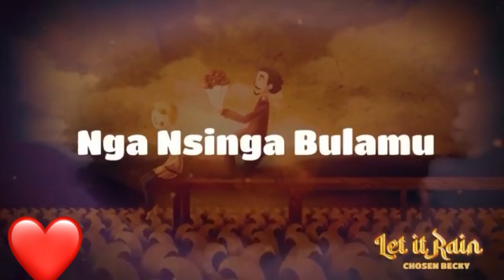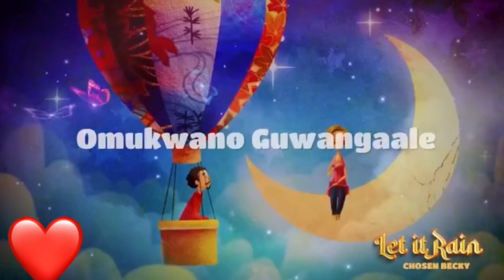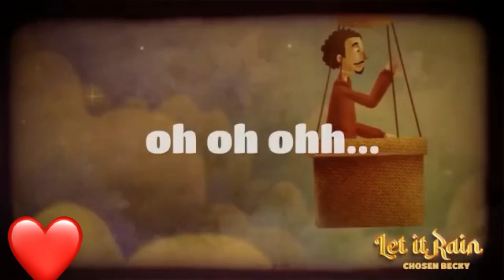Chosen Becky - Let It Rain Lyrics video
Let it Rain is a love song written by John kay , produced by Brian Beats and sung by me (Chosen Becky) 🥰🙈. I swear my first time listening to this song i saw tears out of eyes . It felt like he wrote about me , and indeed felt like my own song. I knew its going to heal many broken souls and make many lovers stand again . Because of love , we all smile and stand to move again 😍. I beg you guys to help me show this song strong love and appreciations 😜🙏, lets join our hands and make this song magical ❤️ And i will always be here to give you magical voice and cute healing songs 🙏🙏🥰🥰. Love you all ❤️Letitrain